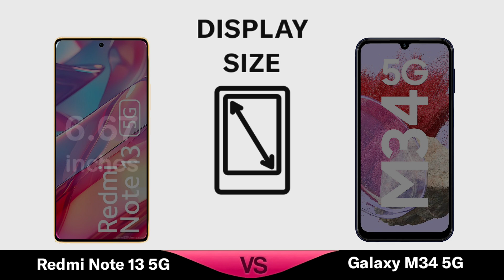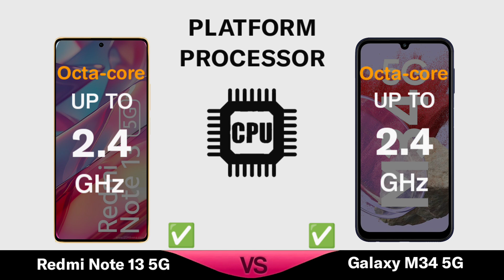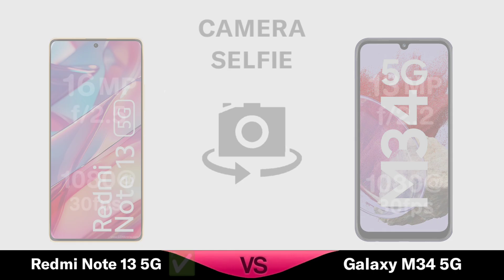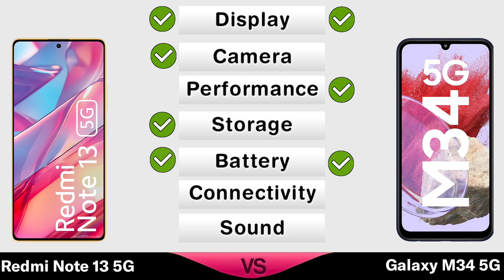Redmi Note 13 5G Vs Samsung Galaxy M34 5G